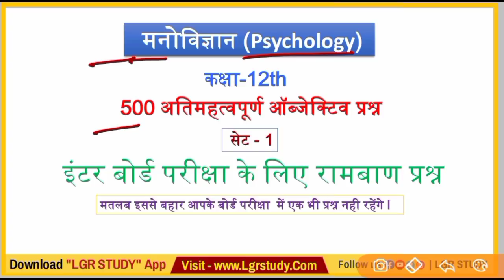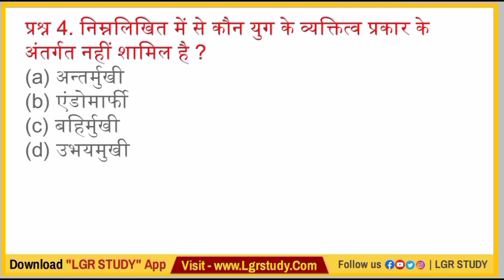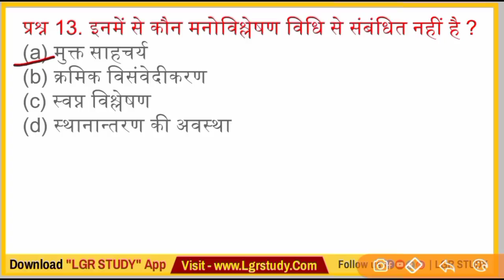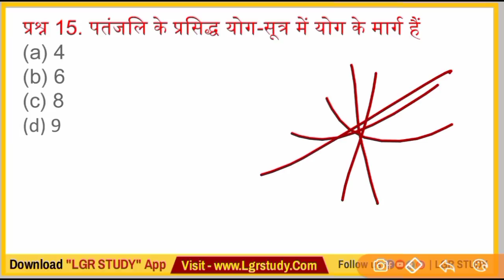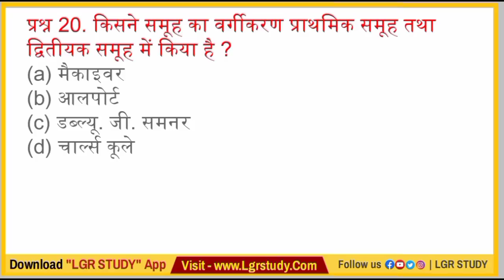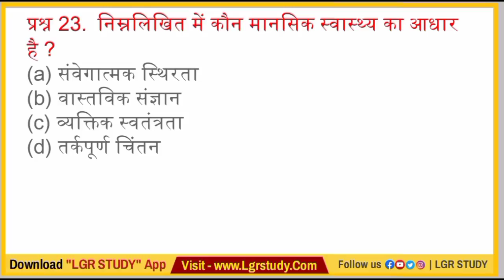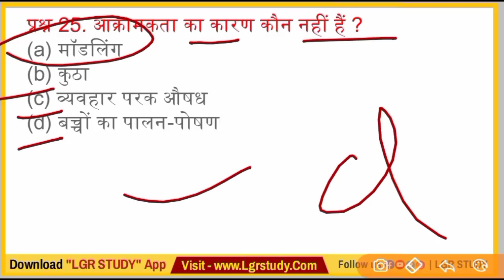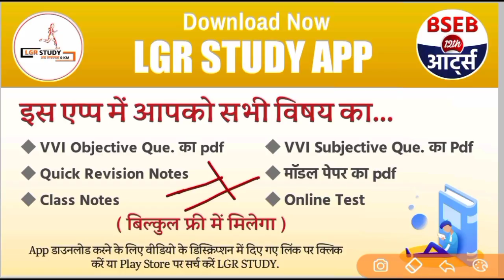# 01Class 12th Psychology VVI Objective Questions 2022 | 12th Psychology Model Paper 2022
☝️☝️☝️इस एप्प पर आप को  Class 12th के बेहतर तैयारी के लिए स्टडी मेटेरियल, PDF, class Note, Live Class, प्रैक्टिस सेट एवं Daily Quiz बिल्कुल फ्री में मिलेगा तो अभी डाउनलोड करें ☝️☝️